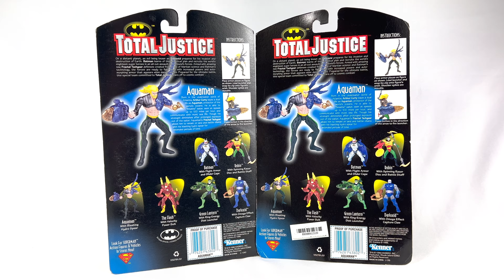Unboxing Kenner Total Justice Aquaman and Variant Action Figures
Welcome to a new episode of The DC Collector! In this episode I am unboxing the Kenner Total Justice Aquaman and Variant action figures to give you a look at both figures. These two figures were part of the Kenner Total Justice wave 1 set. Should you search these out to add to your DC action figure shelf or your Aquaman shelf? Watch the video and decide for yourself!

(eBay)